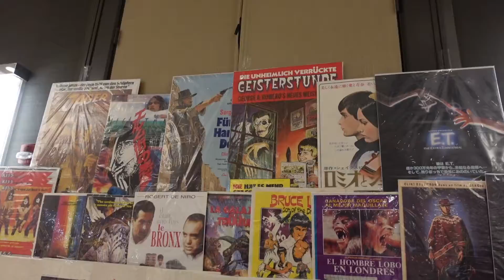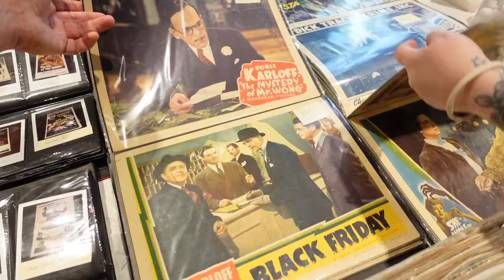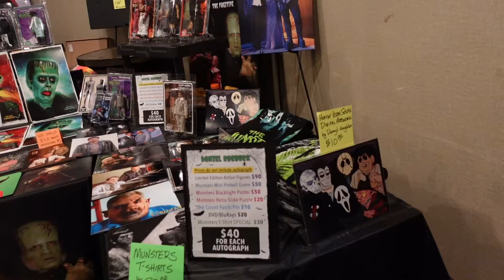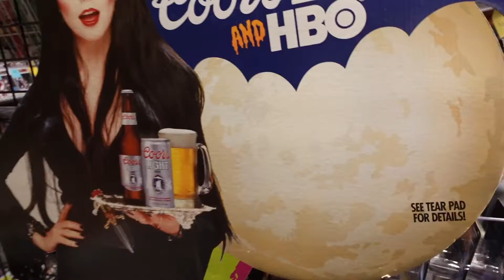CHILLER THEATRE CONVENTION - OCTOBER 2022 - PARSIPPANY,NJ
On this episode we visit the first night of Chiller Theatre on October 28th,2022.